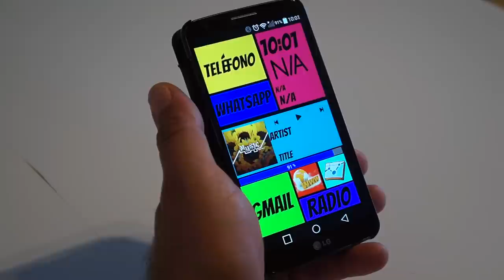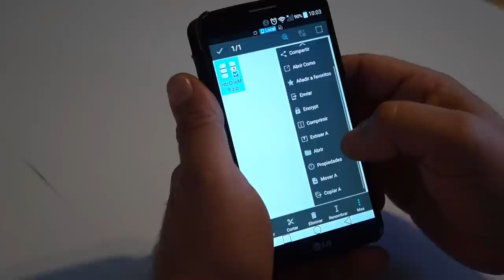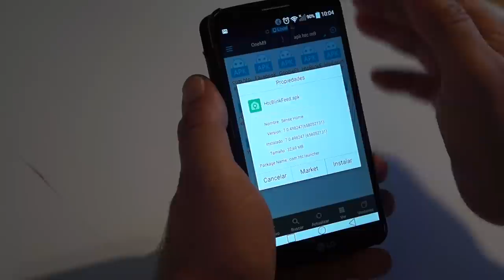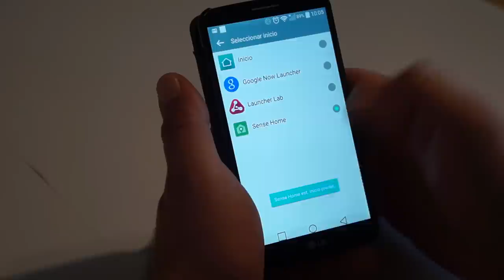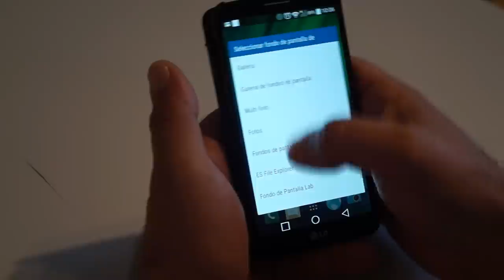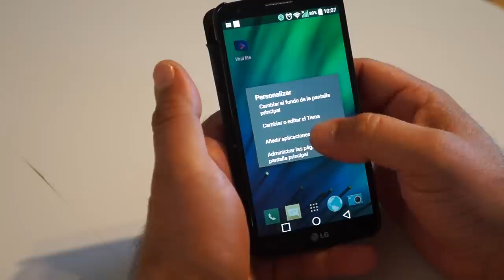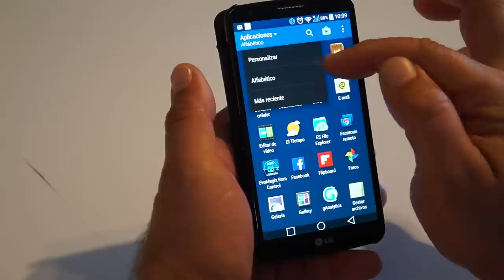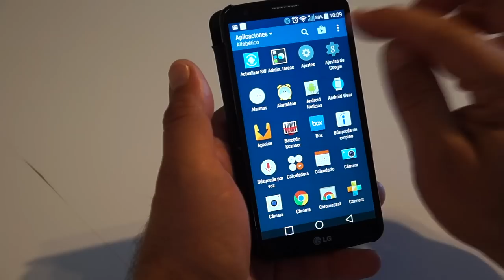Cómo convertir tu android en el Htc One M9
En este nuevo tutorial práctico, les voy a enseñar la manera de convertir tu Android en el HTC One M9, todo ello sin necesidad de seguir complicados tutoriales de flasheo sin necesidad de ser usuario Root ni tener Recovery modificado.